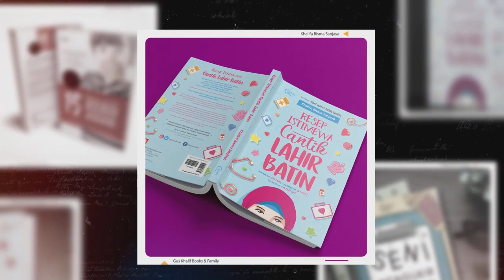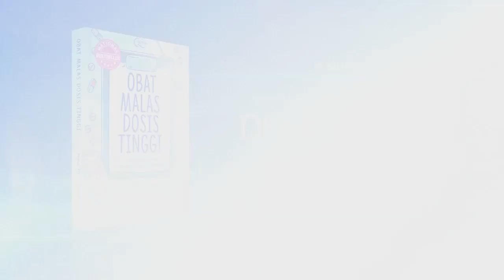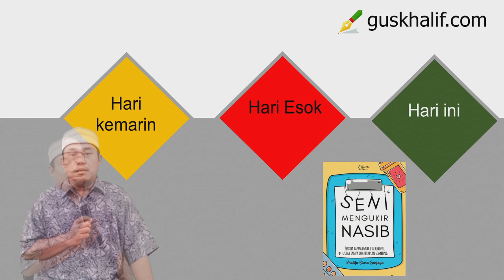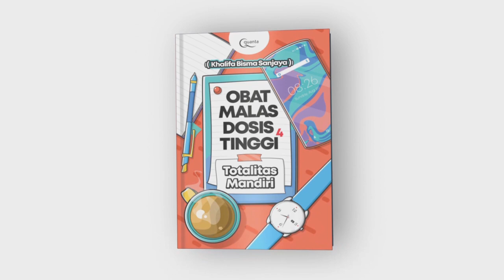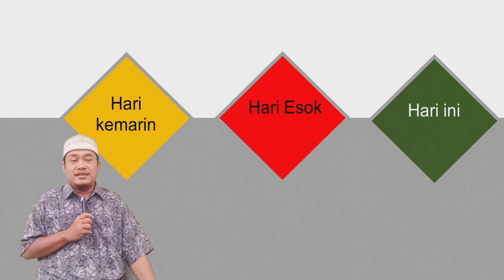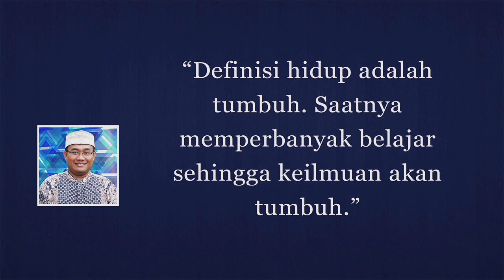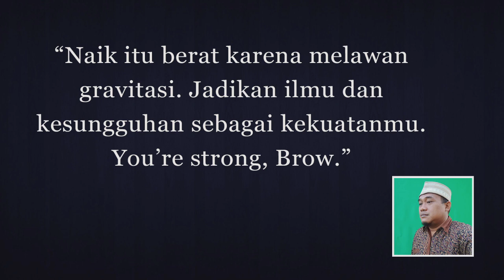Supaya Cita-Cita Bisa Cepat Tercapai, Gunakan Rumus Ini - Khalifa Bisma Sanjaya (Gus Khalif)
Pahami rumusnya, praktekkan dalam kehidupan sehari. Ulangi dan terus ulangi sehingga menjadi habit. Saya mempraktekkannya sehingga saya bisa menulis ribuan halaman dalam jangka waktu lima tahun. Selamat mengadopsi rumus ini, selamat berkarya, selamat sukses.

Khalifa Bisma Sanjaya
(Gus Khalif)